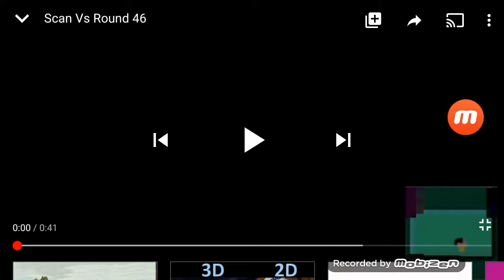Scan vs Round 46